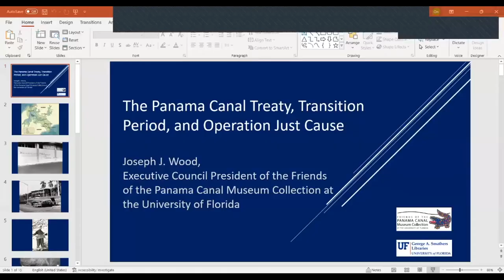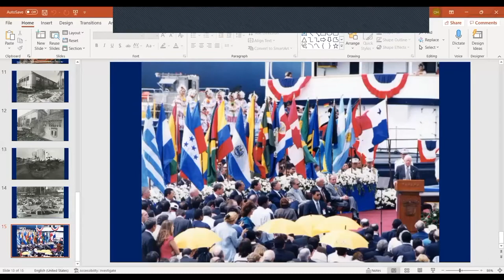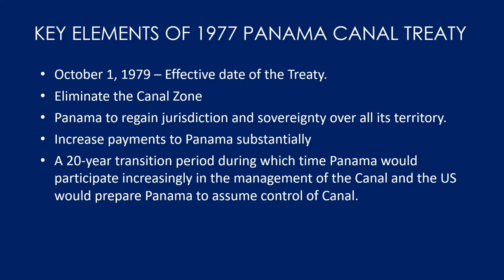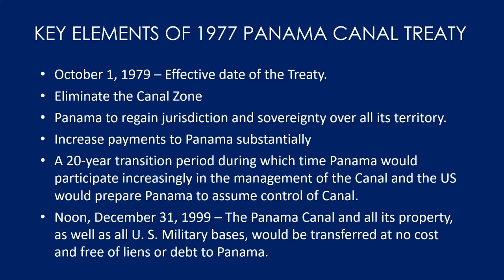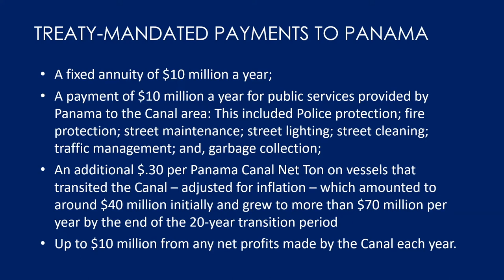Latin America Revisited - Joe Wood - November 3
Facilitator: Dr. Frank Townsend
A 3d-generation Zonian and current Oak Hammock resident, Dr. Townsend taught civil engineering at UF for 26 years. He serves on the Board of Panama Canal Museum at UF and helps the ILR Spanish classes function.

A Personal Perspective of the 1979-99 Period of Transition of Ownership of the Canal

Presenter: Joe Wood—Joe was born in Panama, educat-
ed in the Zone, and graduated from UF. After working in the

Canal administration, he helped found the Panama Canal Museum now located at UF. The Panama Canal Treaties of 1977 provided for a 20-year transition period from 1979 to 1999, during which the United States would prepare Panama for its eventual ownership and control of the Panama Canal. This presentation will consist of a condensed synopsis of that period from Mr. Wood’s personal perspective.